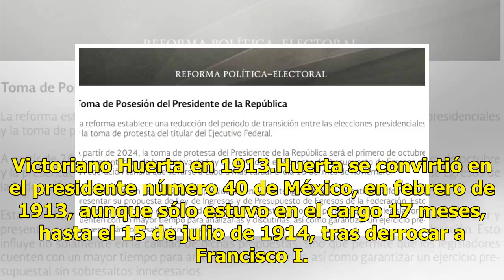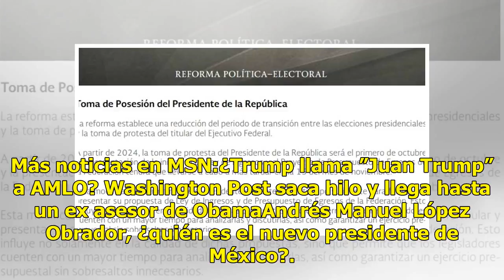AMLO, el presidente con mayor edad desde 1913 (y otras curiosidades)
Andrés Manuel López Obrador, quien pocos saben apoyó la candidatura del poeta tabasqueño Carlos Pellicer para senador por Tabasco, se convertirá en el presidente de más edad que llega al cargo sólo por detrás del breve paso de Victoriano Huerta en 1913.Huerta se convirtió en el presidente número 40 ...